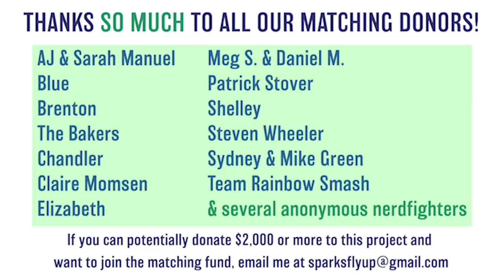Why We're Donating $6,500,000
In which John discusses the $6,500,000 donation he, Katherine, Sarah, and Hank are making to Partners in Health Sierra Leone, why the health care workers there need our support to address the maternal mortality crisis, and the long-term plan Partners in Health has developed to strengthen every facet of the healthcare system in Sierra Leone's Kono District. You can join us now by making a gift and right now all your donations will be matched by people in nerdfighteria who came together to create a matching fund!